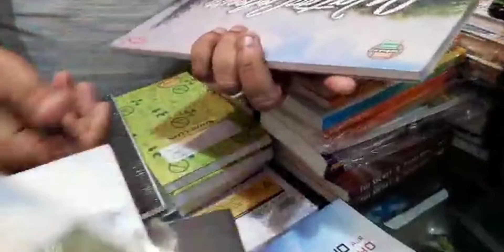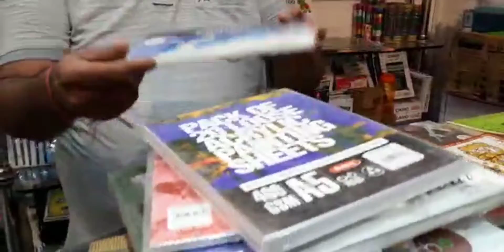Branded artworks materials store / finally artwork material ki store mujhe mil gai😃😃😃😍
Hey guys ,how you all
I hope  app sab mst or khush honge
Is video mein meine branded or high quality ke  artworks materials ki shop ko visit kiya or aapko bhi dikhaya
I hope this video is helpful for you and also you enjoy this video
shop address:-
Name of the shop owner : Nitin ji
address :-  Shop no. 3 , WZ- 97 , Market wali gali , Jwala heri Market , Paschim Vihar , New Delhi - 110063 Ph. : 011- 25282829
Tab tak ke liye do practise do improve
Bye😀